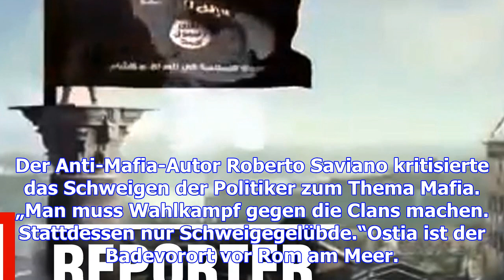Rom: brutaler angriff auf reporter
(dpa) - Ein brutaler Angriff eines Mafioso-Bruders auf einen Journalisten sorgt in Italien für Aufre...